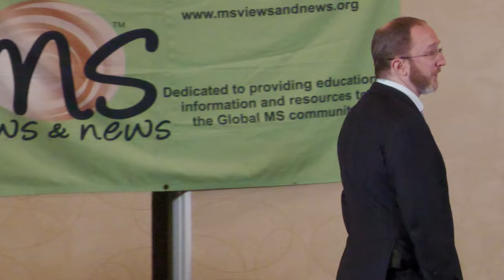Video: The Invisible Symptoms of MS - Presented by Aaron Boster, MD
Published Date:  June 25, 2021

Presented by:  Aaron L. Boster, MD
* Understand more about the Invisible Symptoms of MS.
* Learn how symptoms vary from person to person.
* Why certain symptoms occur.
* Understanding an MRI and MS progression.
* What you can do to manage MS Symptoms and More.

This educational Program was supported by:  MS Views and News